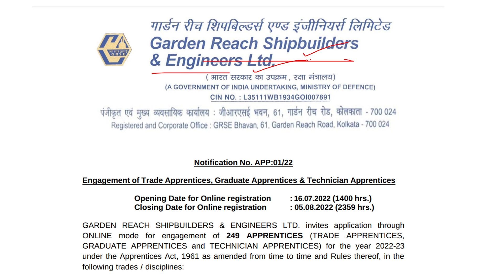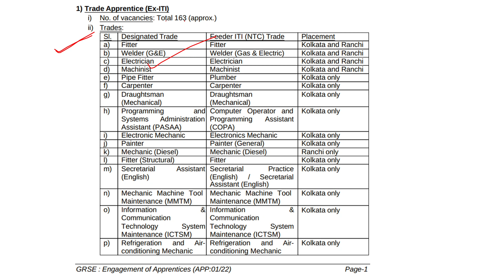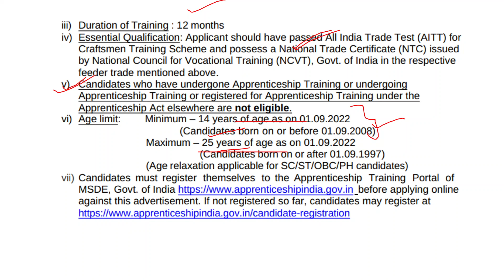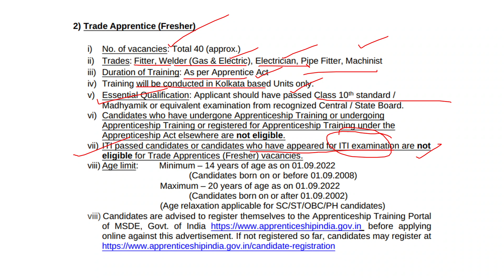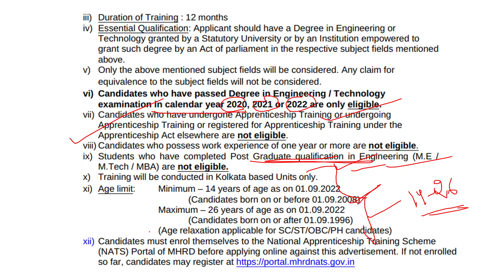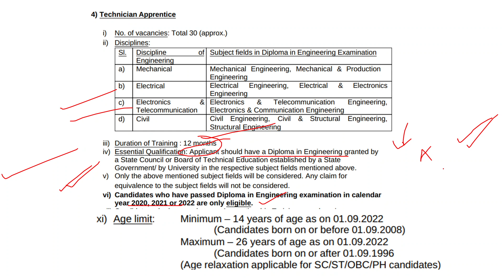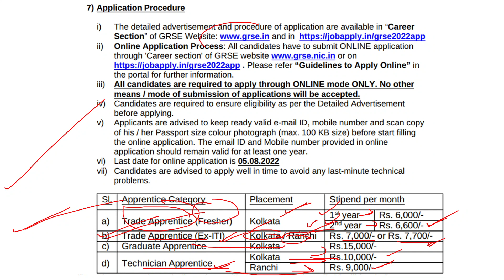GRSE Apprentice Recruitment 2022 | Trade, Graduate & Technician | Latest Vacancy | Complete Details